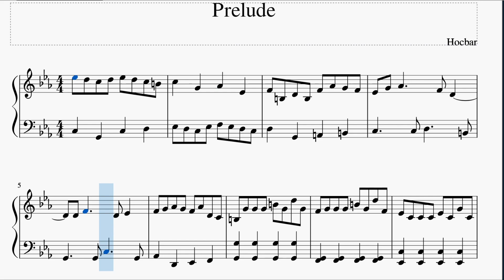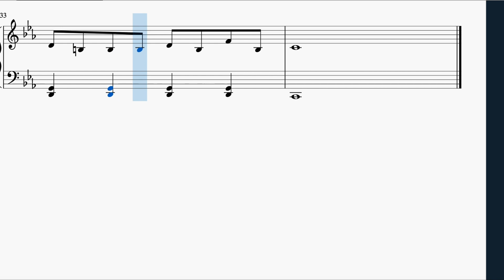Prelude in C minor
A prelude in the baroque style in C minor